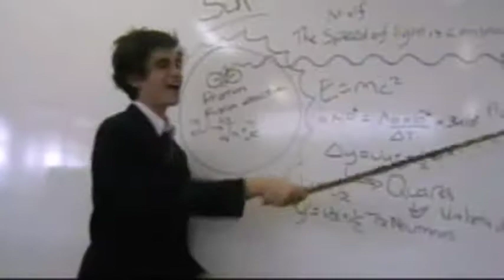Holy Spirit Year 12 2009 Farewell Musical - Blame It On The Boogie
Holy Spirit Year 12 2009 Final Song - Farewell Musical